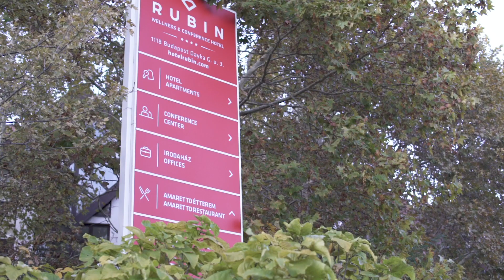Opto Engineering Event Roadshow film by BlackStar Pictures